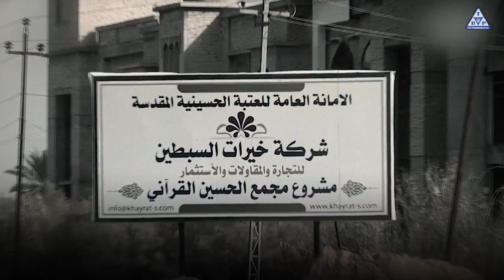المعممون في العراق.. فاسدون وأدعياء دين وأتباع إيران